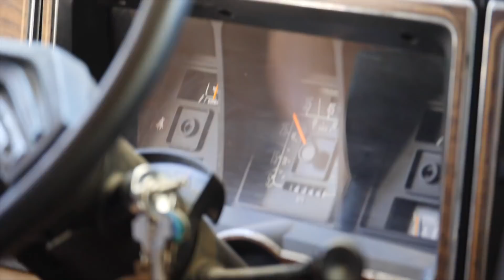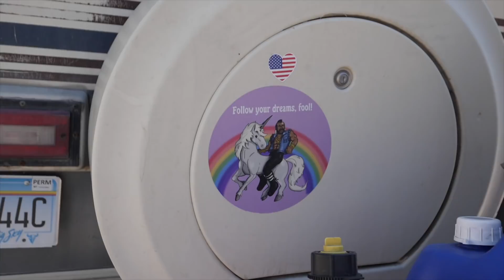Is BUYING A CLASS C MOTORHOME to RV in ALASKA a Good Choice? // RV to Alaska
We boondock in our Airstream with friends exploring Alaska in a Class C and take their rig to hike Savage River Loop Trail in Denali NP.
We share LIVE videos, travel maps, & bonus clips that don't make it to YouTube.

// GPS COORDINATES to boondocking location in Healy, AK : 63.88213, -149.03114

We highlight all of our posts in ONE weekly email. All straight to your inbox!

Shopping with our Amazon link is free way to help us pump out more content

// THANKS
to the following patrons who've pledged $25+ to help produce this video!
✩ Tiltawhirl Imagery
✩ Sean N
✩ W Carl
✩ Wally & Pam P
✩ ScaventureRV
✩ John S
✩ Niki & Jake
✩ Bill & Jennifer
✩ Rob K
✩ Wally P
✩ Lex S
✩ Pamela D
✩ Kathy B
✩ Kathleen H
✩ Connie B
✩ Karen & Pete
✩ The Strattons
✩ Stan B
✩ Terry M
✩ Sheila D
✩ Brenda N
✩ Heather
✩ Scott B
✩ Cale Y
✩ Dewayne & Kirsten
✩ Dennis & LaGenna B
✩ Michael T
✩ Migratory Moose
✩ Susan F
✩ Sheila D
✩ Top Hat Banjo
✩ Corey N
✩ Mariam C
✩ Ron M
✩ Dieter
✩ Jarvis G
✩ Amanda W
✩ Phil & Suann
✩ Dean & Deb
✩ Karen M
✩ Ryan K
✩ John & Debbie
✩ Everyday Family Adventure
✩ Paul O
✩ Gigi G